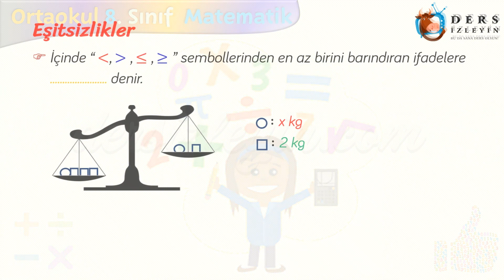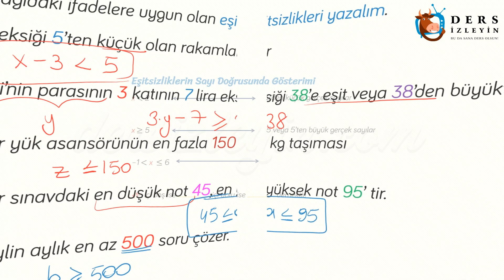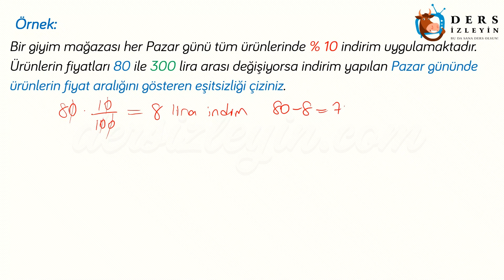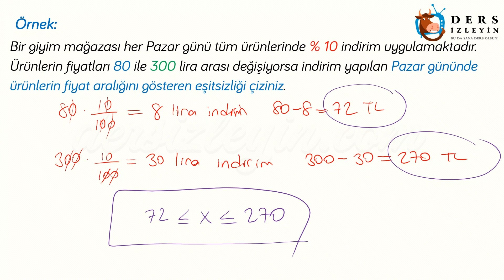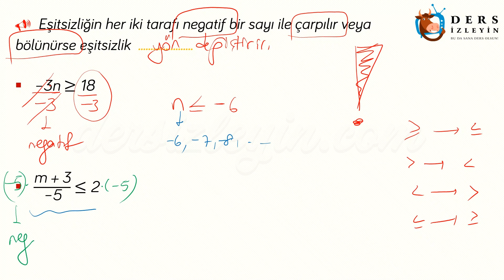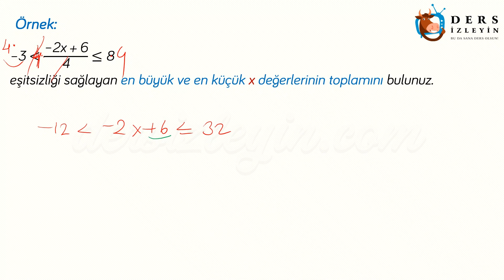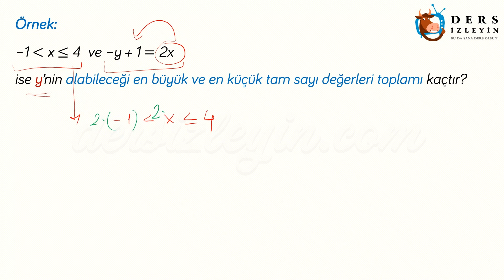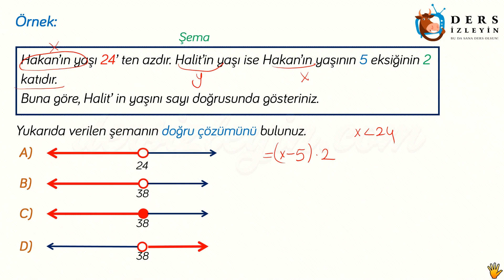EŞİTSİZLİKLER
8. Sınıflar için hazırladığımız videomuzda Eşitsizlikler konusunu öğreneceksiniz. Dersi takip ederek konuyu öğrenebilir ya da bilgilerinizi pekiştirebilirsiniz. İyi seyirler ve başarılar.